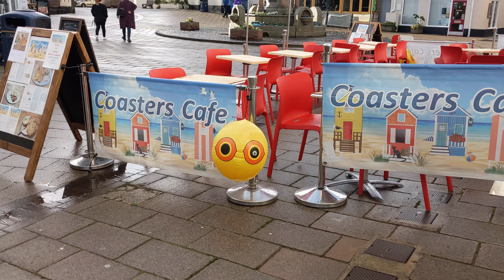A Random Walk In Town - Teignmouth - 06/12/21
Wanting to get a haircut today, but not wanting to wait in the shop, I wandered randomly around town until he was free. These are things that caught my eye this morning :)